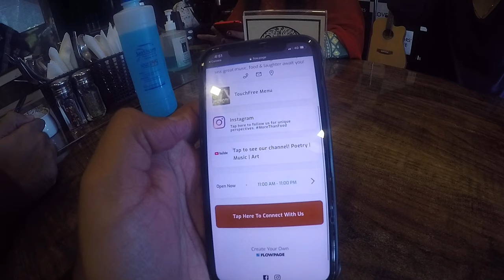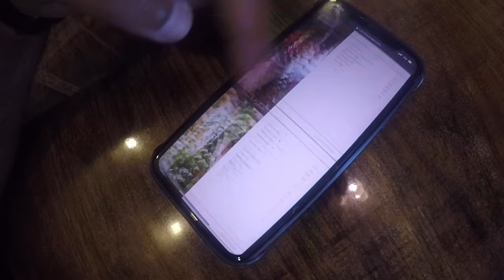Birista Biryani | Naturals Ice Cream | Sailor’s Cafè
Wanderer Ajinkya

Locations:
* Birista Biryani
Shop 12, Bhramma, Plot 53, Palm Beach Rd, Sector 15, Navi Mumbai, Maharashtra 400614

* Natural Ice Creams
Shop No 4/3 Belle Vista, near D.Y. Patil College, Sector 15, CBD Belapur, Navi Mumbai, Maharashtra 400614

* Sailors' Cafe, Shop no.9 CHS Belle Vista, Sector 15, CBD Belapur, Navi Mumbai, Maharashtra 400614
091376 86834